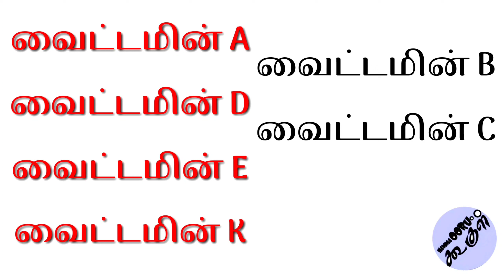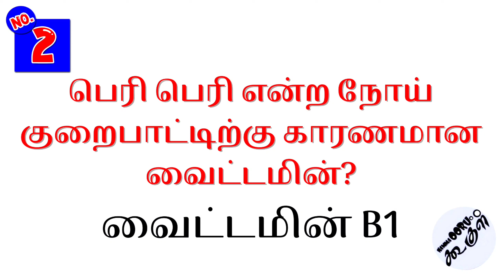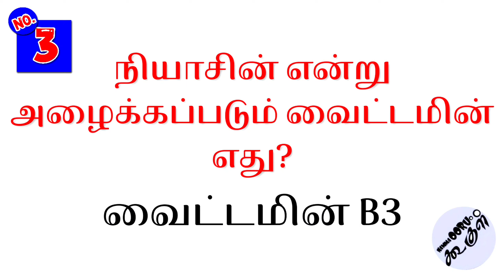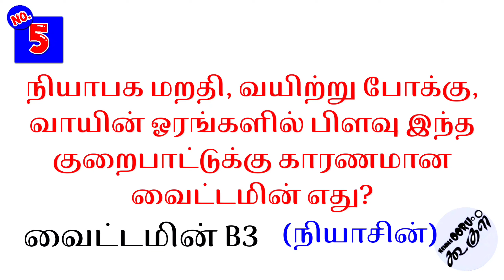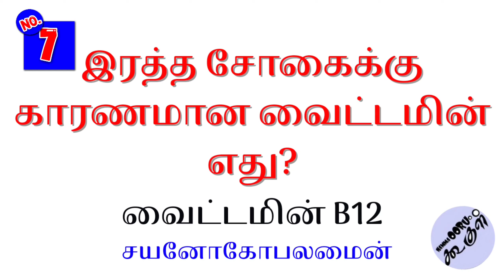வைட்டமின் |வைட்டமின் என்றால் என்ன? | முக்கியமான வினாக்கள் | Tnpsc | TNUSRB | Nammaoorugoogle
More Post;